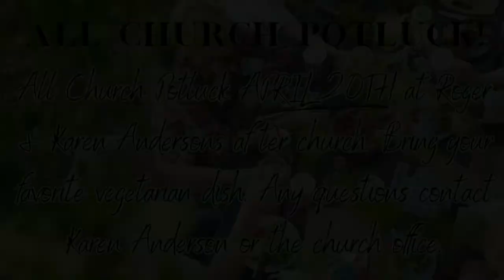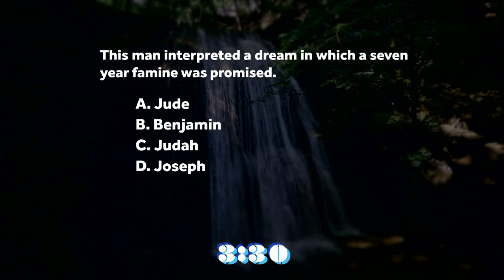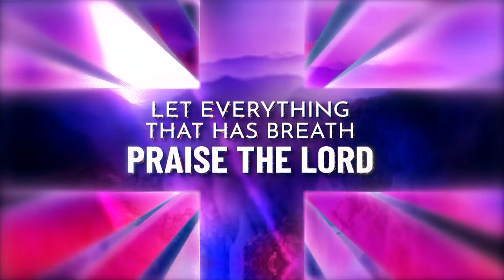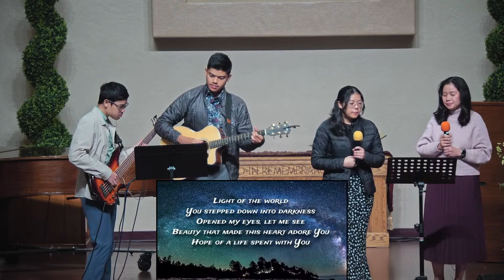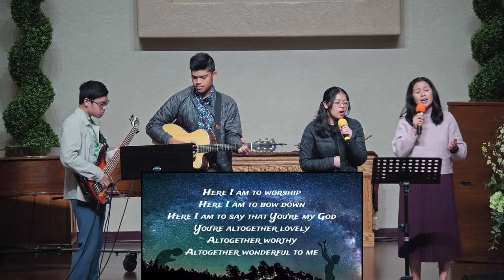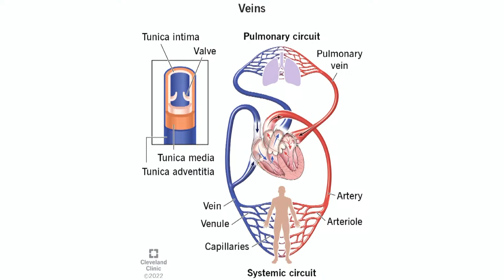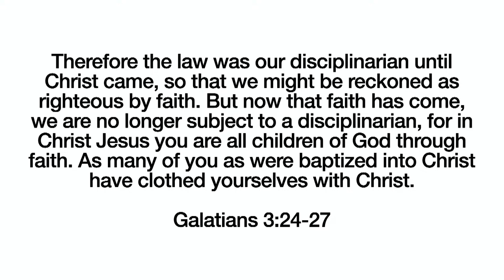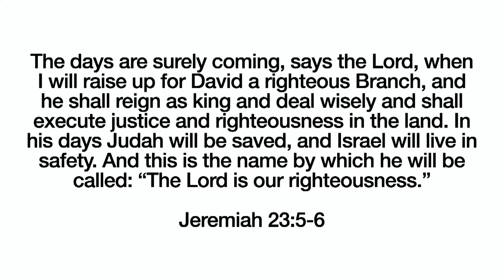Modesto Central | Paint Me A Picture: Blue | Pastor Sandi Colón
Welcome to the Modesto Central Seventh-day Adventist (SDA) church!
We hope you will experience God's love in our worship service today!